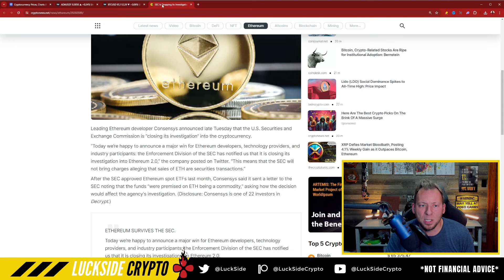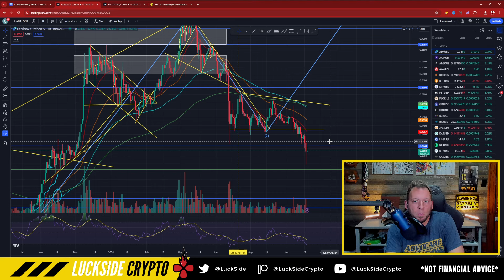CARDANO ADA - IS IT FINALLY OVER?!! THIS WAS SOME GREAT NEWS!